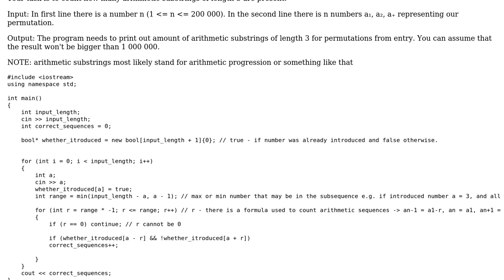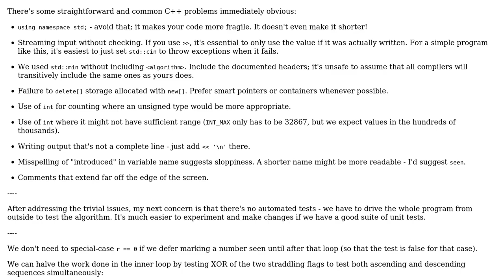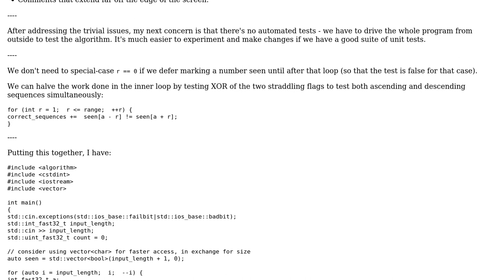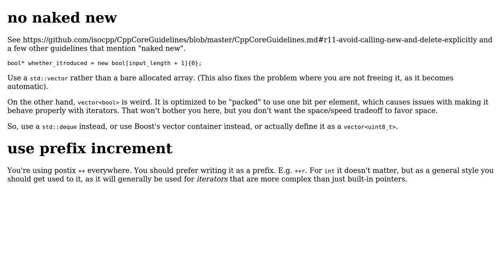Code Review: Count the number of arithmetic progressions within a sequence (2 Solutions!!)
Code Review: Count the number of arithmetic progressions within a sequence

With thanks & praise to God, and with thanks to the many people who have made this project possible! | Content (except music & images) licensed under CC BY-SA | Music | Images & others | With thanks to user Toby Speight user JDlugosz user amdlaihfgan and the Stack Exchange Network Trademarks are property of their respective owners. You are responsible for your own actions.